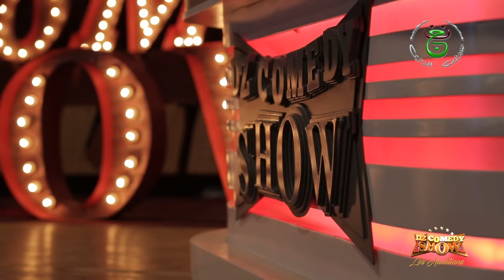رسالة إلى Message pour DZ Comedy Show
هذا الفيديو مجرد وجهة نظر, وليس رأي يقتدى أو يأخذ به